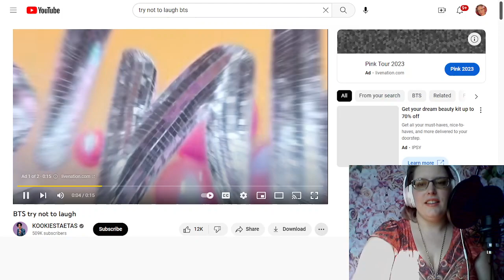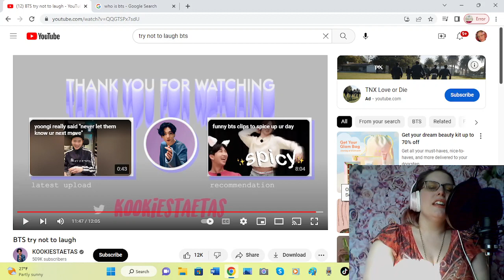bts try not to laugh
bts I know millions love their bts and so do i  I hope you get a good laugh out of this one they are natural comedians that bring alot of joy and comfort to others love you bts